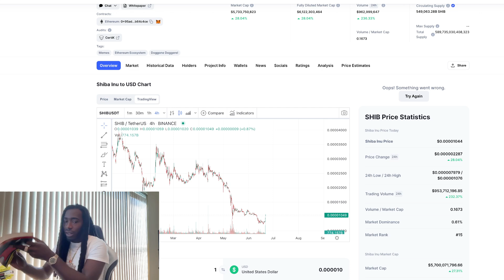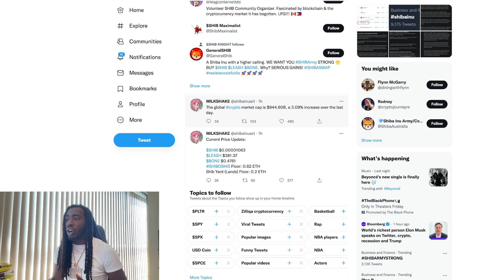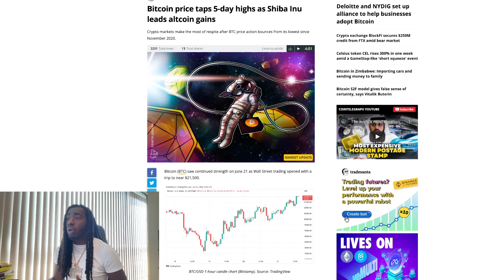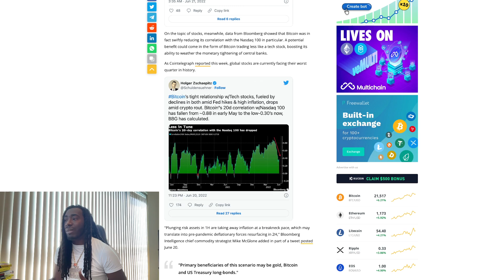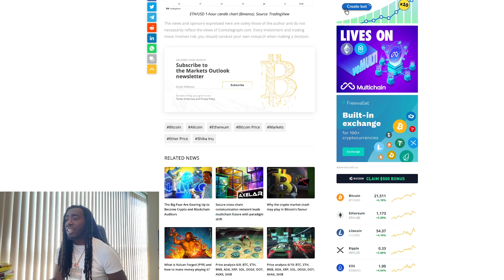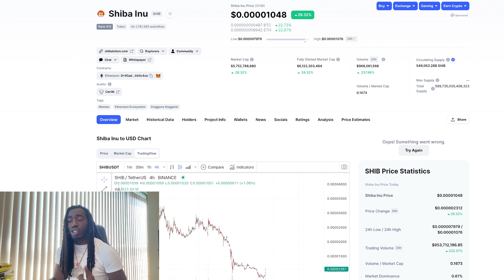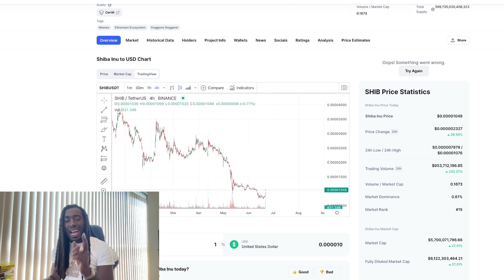Holy Shiba Inu I Told You The Time Was Now $5,741,560,321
Holy Shiba Inu I Told You The Time Was Now $5,741,560,321 If you are interested in the metaverse and are a crypto investor than this videos is a must watch